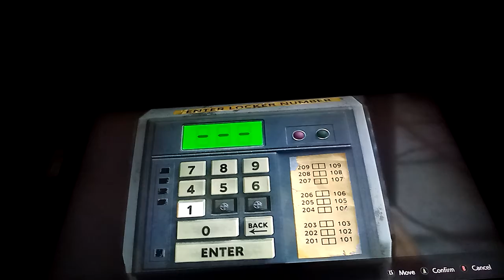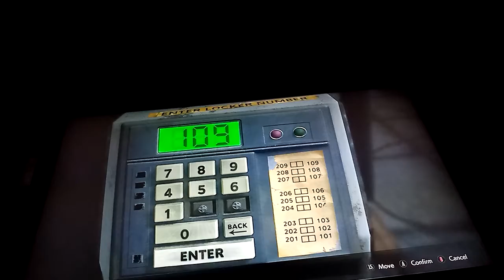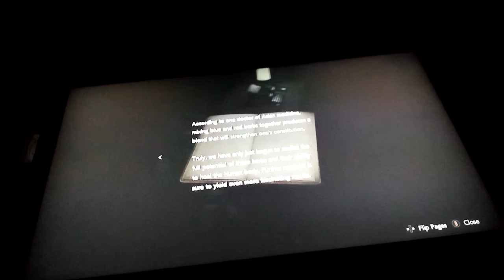Searching around the police station (Resident Evil 2)